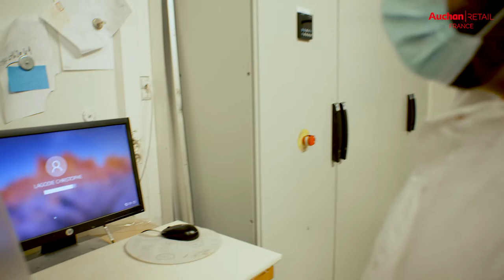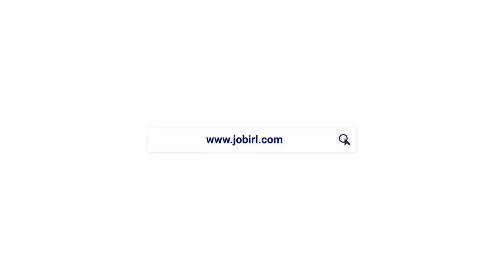Rachid, coordinateur d’équipe Boulangerie chez Auchan Retail France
Découvrez le parcours de Rachid, qui nous parle de son métier de Coordinateur d’équipe Boulangerie au sein de l’hypermarché de Plaisir !
Ce métier vous intéresse ?